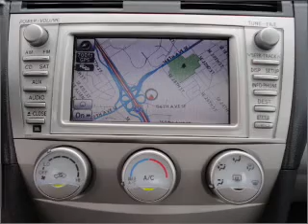2011 Toyota Camry - Bellevue WA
Year: 2011
Make: Toyota
Model: Camry
Trim: SE
Engine: 3.5 liter 6 cylinder 24 valve
Transmission: 6-Speed Automatic
Color: White
Mileage: 21294
Address:
15000 SE Eastgate Way